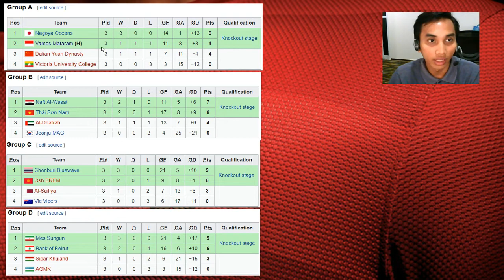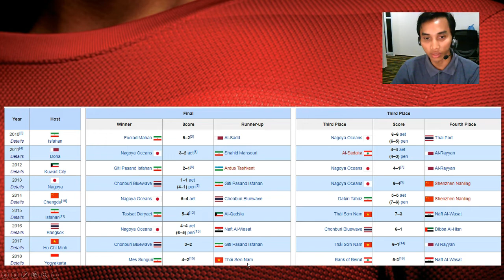Mes Sungun Iran Juara AFC Futsal Club Championship 2018 - D'Sport 55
Berikut adalah jadwal juara AFC Futsal Club Championship :
2010 Foolad Mahan Iran
2011 Nagoya Oceans Jepang
2012 Giti Pasand Isfahan Iran
2013 Chonburi Bluewave Thaialand
2014 Nagoya Oceans Jepang
2015 Tasisat Daryaei Iran
2016 Nagoya Oceans Jepang
2017 Chonburi Bluewave Thailand
2018 Mes Sungun Iran